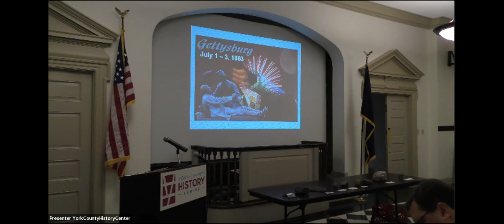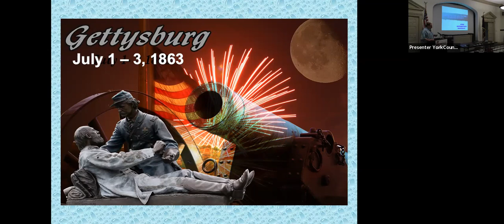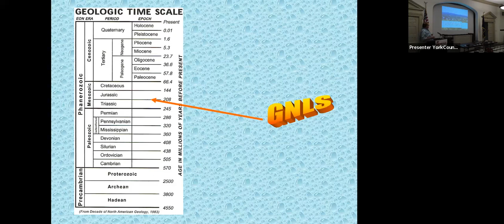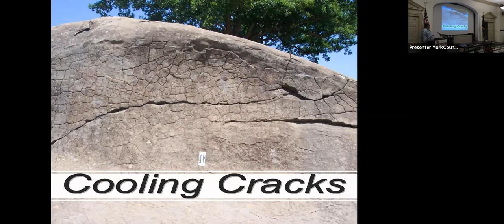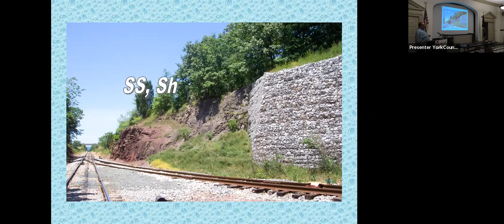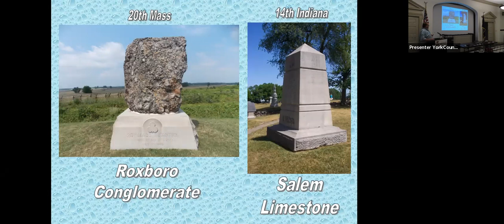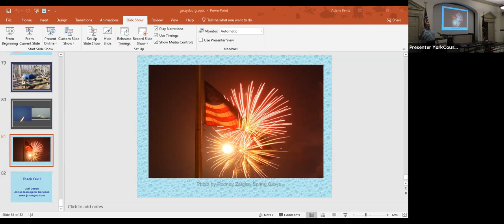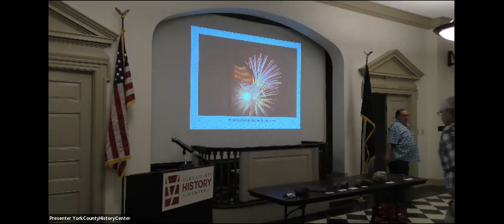York Civil War Round Table 5-18-2022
Jeri Jones - Geology of the Battle of Gettysburg

Founded as the White Rose Civil War Round Table, the York CWRT holds monthly meetings the third Wednesday of every month except December at 7:00 p.m. in person and virtually. Each meeting features a guest speaker talking about a Civil War topic of local or national interest. Meetings are FREE and open to the public.